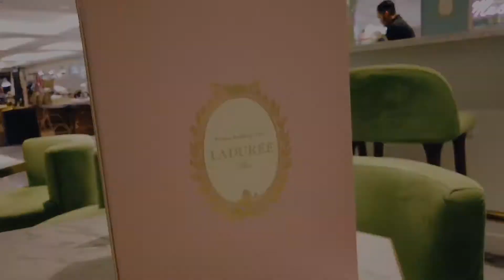Skippy VLOG #1 :Skippyskittle Childhood Bestie Laduree Hi Tea Date✨(NPR)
Not Planner Related (NPR) !

I definitely had a good time ✨ this was before covid 19 😩